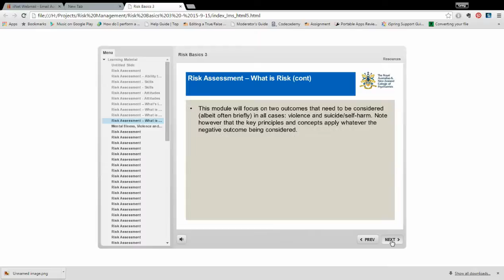Risk Basics - Screen capture